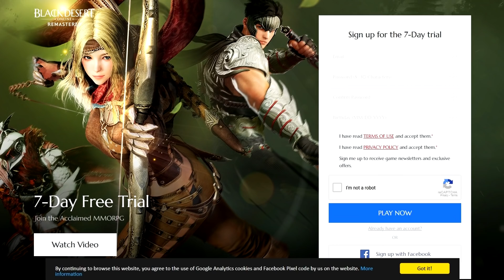My Favorite Jinchuriki in Storm 4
Try Black Desert Online For FREE for 7 DAYS!

 it's been a little while since my last Naruto storm 4 video, but I wanted to use my favorite jinchuriki for this video. Han and Roshi are my favorite jinchuriki in naruto (mostly han tbh)